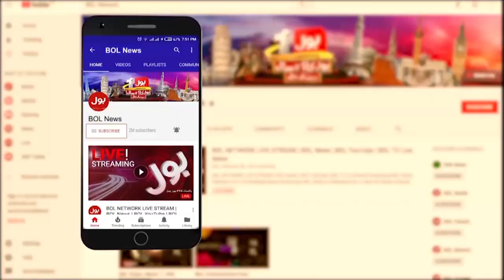Fayyaz ul Hassan Chohan With Sheikh Rasheed | PTI Protest | Imran Khan News | Breaking News